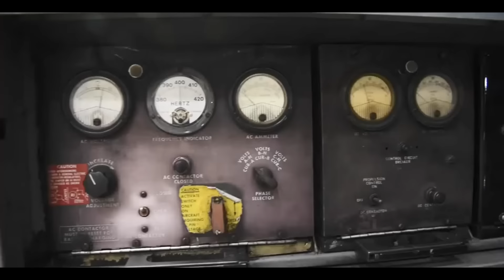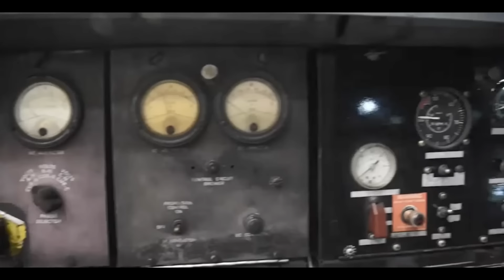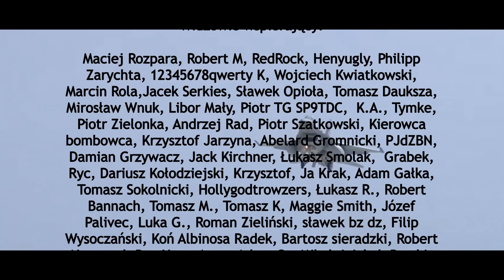F-16 vs. Su-34 | pierwszy sukces Ukraińców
W sobotę 12 października ukraińskie i rosyjskie źródła zaczęły donosić o wielkim sukcesie odniesionym przez ukraińskie samoloty wielozadaniowe F-16, które miały zestrzelić swój pierwszy rosyjski samolot od momentu pojawienia się na Ukrainie w sierpniu 2024 r. Na pierwszy sukces trzeba było czekać ponad dwa miesiące, a w tym czasie wokół ukraińskich samolotów sprowadzonych z Danii i Holandii działo się naprawdę dużo. Nie zawsze były to informacje pozytywne. Zaczęło się bardzo pechowo, od prezentacji zorganizowanej przez poprzedniego dowódcę ukraińskiego lotnictwa wojskowego dla matki jednego z najbardziej znanych ukraińskich pilotów, Pliszczykowa, który rok wcześniej zginął podczas lotu treningowego na samolocie L-139 Albatros wykorzystywanym przez ukraińskie lotnictwo wojskowe. Doszło wówczas do zderzenia się dwóch samolotów tego typu w locie. Na pokładach obu maszyn znajdowało się trzech lotników, którzy zginęli, a ponieważ Pliszczykow, posługujący się pseudonimem Juice należał do grona najgłośniejszych orędowników sprowadzenia samolotów wielozadaniowych na Ukrainę, to dowództwo ukraińskie zorganizowało prezentację nowych maszyn dla matki poległego lotnika. Zdjęcia ze wspomnianego eventu bardzo szybko wyciekły do sieci i zostały wykorzystane przez Rosjan, którzy tego samego dnia przeprowadzili zmasowane uderzenie z wykorzystaniem rakiet i dronów na terytorium Ukrainy. W odpieraniu ataku uczestniczyły min., samoloty F-16, których piloci zaraz po wprowadzeniu samolotów tego typu na wyposażenie ukraińskiego lotnictwa dostali kilka ograniczeń – pierwsze z nich obejmuje zakaz zbliżania się do linii frontu. F-16 z ukraińskimi znakami mają operować około 50 km od linii frontu, drugi kaganiec to konieczność realizowania głównie zadań obronnych. I właśnie podczas wykonywania takiej misji obrony powietrznej miało dojść do zniszczenia jednego z ukraińskich samolotów wielozadaniowych F-16. Oczywiście internet od razu zapłonął, ponieważ ukraiński odpowiednik naszego krajowego posła Brauna, a dokładniej kobieca ukraińska wersja polskiego posła skandalisty, opublikowała w mediach oświadczenie zgodnie z którym, pierwszy ukraiński samolot wielozadaniowy F-16 został utracony na skutek działań ukraińskiej obrony przeciwlotniczej. Oczywiście nie zostało to potwierdzone, a maszyna z ukraińskimi znakami została utracona najprawdopodobniej na skutek błędu pilotażowego, popełnionego przez pilota mającego niewielkie doświadczenie w pilotowaniu kompletnie nowego i nieznanego wcześniej ukraińskim lotnikom samolotu, ale wielu ludzi podłapało wersję o przyjacielskim ogniu. Bez względu na to, jak było naprawdę, na skutek utraty pierwszego samolotu F-16 i to przed rozpoczęciem faktycznej akcji bojowej, dymisję odebrał dotychczasowy dowódca ukraińskiego lotnictwa wojskowego, którego uznano za winnego całej sytuacji. I o ile można go winić za wydanie zgody na organizację prezentacji samolotów F-16 dla matki jednego z lotników, o tyle już nie ponosił on odpowiedzialności za poziom wyszkolenia pilota który rozbił pierwszego ukraińskiego efa. Tak czy inaczej kariera F-16 na Ukrainie nie zaczęła się zbyt dobrze. W kolejnych tygodniach samoloty były wykorzystywane do prowadzenia zadań patrolowych, które jak można się było tego spodziewać nie przynosiły ich pilotom zbyt wielu okazji do spotkań z nieprzyjacielskimi maszynami, ale za to pozwalały polować na drony. Biorąc pod uwagę bardzo gęstą atmosferę, jaka zaczęła towarzyszyć działaniom prowadzonym przez ukraińskie samoloty nad frontem, nie powinno to dziwić, bo szansa że rosyjski dron odpowie ogniem i uszkodzi, albo co jeszcze gorsze, zestrzeli ukraińskiego F-16 była stosunkowo niewielka.